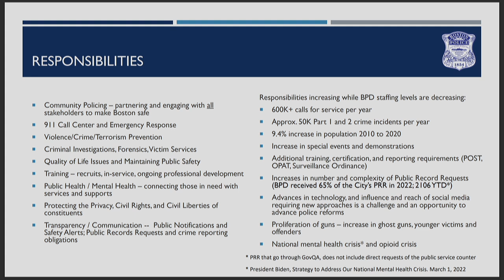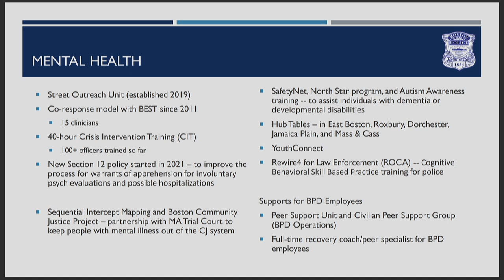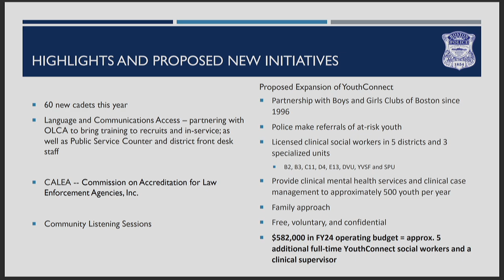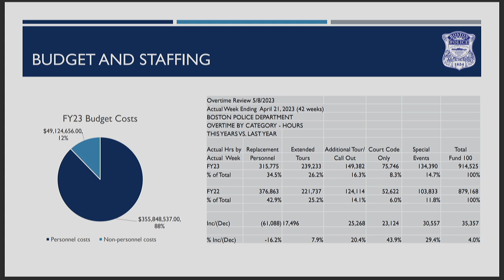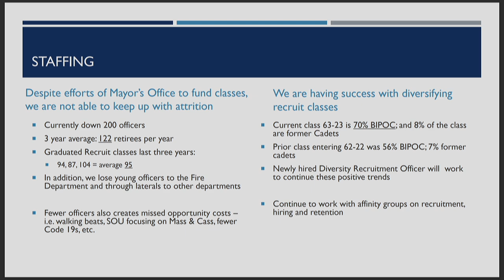Ways & Means FY24 Budget: BPD Revolving Funds on May 11, 2023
Ways & Means Hearing- Dockets #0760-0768, #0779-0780 FY24 Budget: BPD